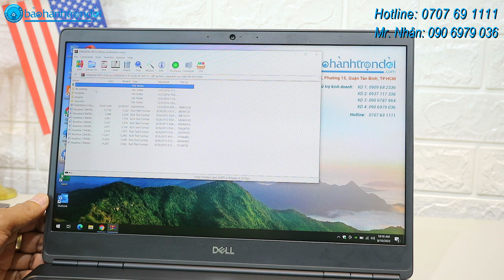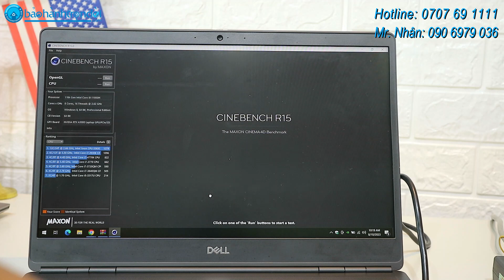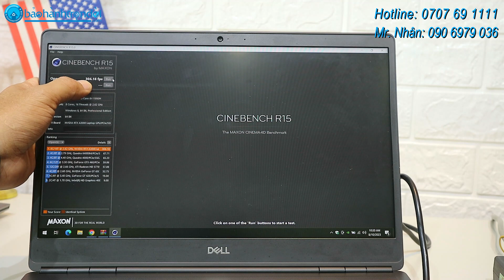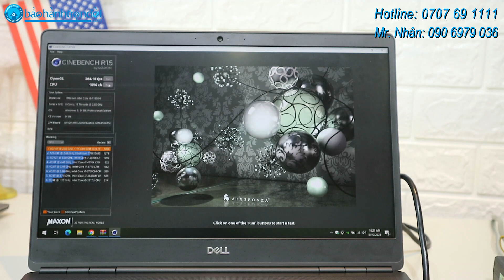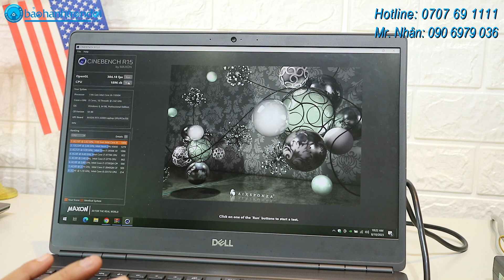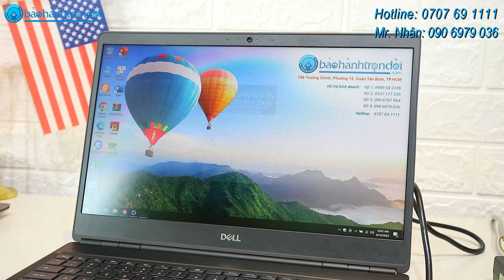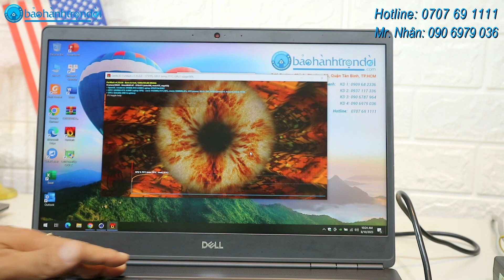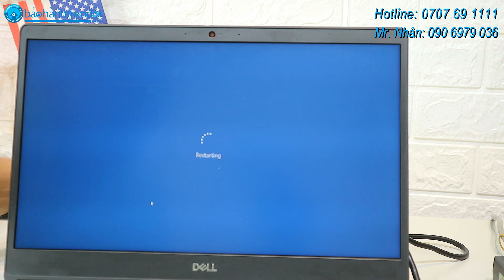Dell Precision 7560 (Core i9 11950H, RTX A3000 6GB) - Máy trạm đồ hoạ tốt nhất dành cho Kỹ sư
𝐃𝐞𝐥𝐥 𝐏𝐫𝐞𝐜𝐢𝐬𝐢𝐨𝐧 𝟕𝟓𝟔𝟎 (𝐂𝐨𝐫𝐞 𝐢𝟗 𝟏𝟏𝟗𝟓𝟎𝐇) - 𝐌á𝐲 𝐭𝐫ạ𝐦 𝐭ố𝐭 𝐧𝐡ấ𝐭 𝐝à𝐧𝐡 𝐜𝐡𝐨 𝐊ỹ 𝐬ư & 𝐊𝐢ế𝐧 𝐭𝐫ú𝐜 𝐬ư
✅ Cấu hình Max Option Core i9 11950H (24MB Cache)
✅ Ram 32G + 1TB tha hồ lưu trữ dự liệu
✅ Card đồ hoạ RTX A3000 6GB tha hồ Render Autocad, 3DMax, Revit, Sketchup..
✅ Màn hình 15.6 inch, Full HD sắc nét
HÃY ỦNG HỘ NHÂN LAPTOP – BẢO HÀNH TRỌN ĐỜI:
746 Trường Chinh, Phường 15, Quận Tân Bình, TpHCM